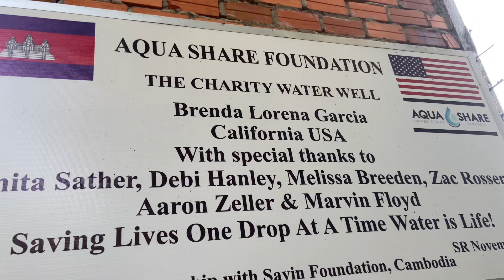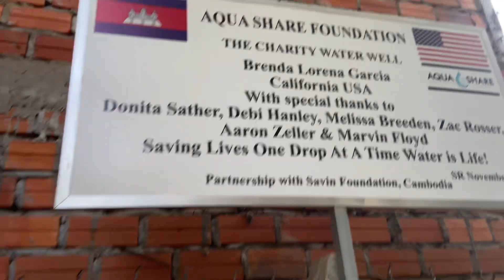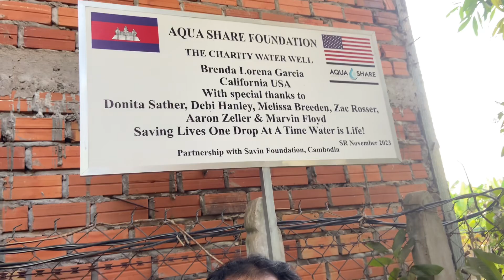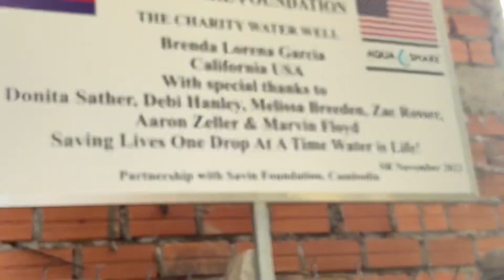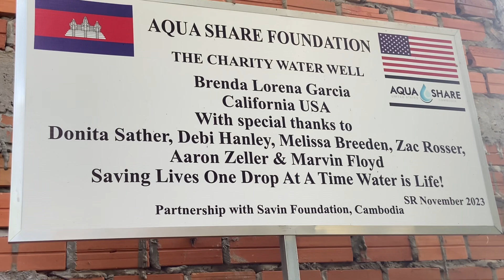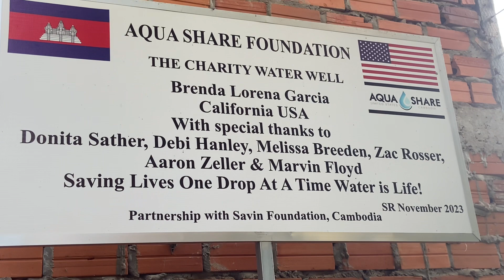Brenda García & Aqua Share Rock Stars 2024